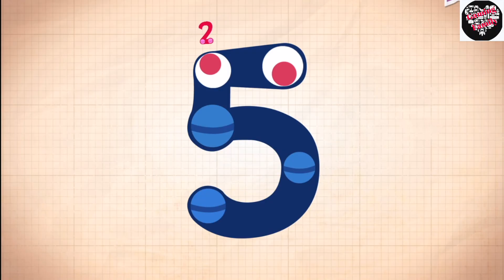LEARNING COUNTING NUMBERS 1 TO 10 learn numbers for kids 1 to 10 Endless numbers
Welcome to another fun learning video! 🌟
In this video, we’re learning counting numbers from 80 to 90 with Endless Numbers — a fun and educational game designed to help kids learn:
🔢 Number recognition
🧮 Counting sequences
✨ Numerical patterns

Each number from 1 to 10 comes alive with adorable Endless monsters! Kids will enjoy interactive sequences, equation puzzles, and fun animations that make learning numbers exciting and meaningful.

This video is perfect for:
🏫 Early learners and kindergarten students
📚 Parents and teachers looking for educational content

🎮 Find this game: Endless Numbers by Originator Inc. (Available on App Store & Google Play)